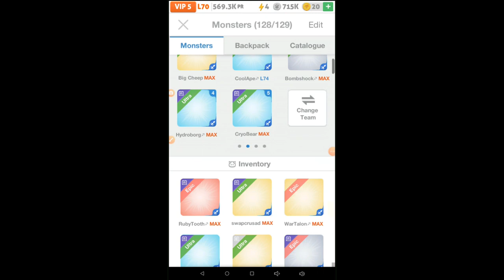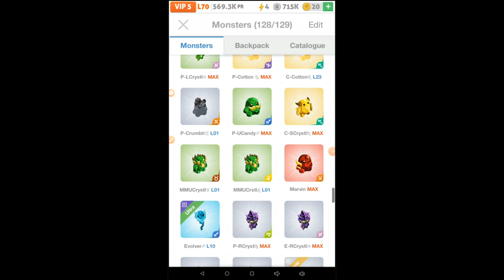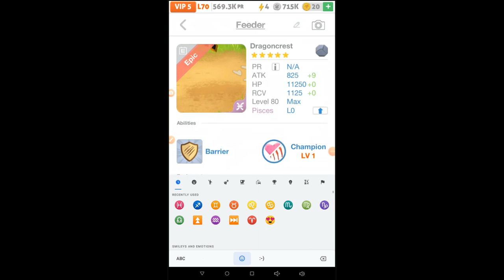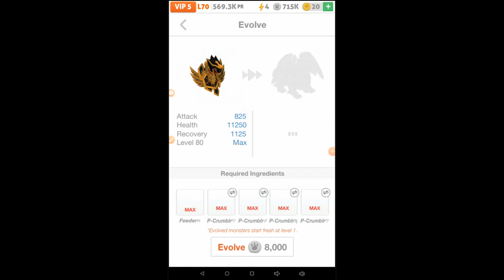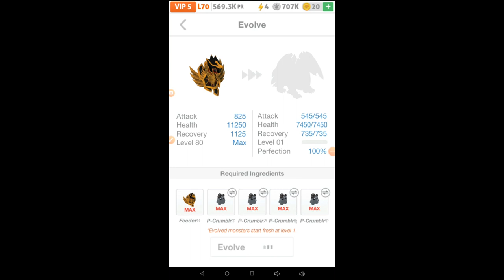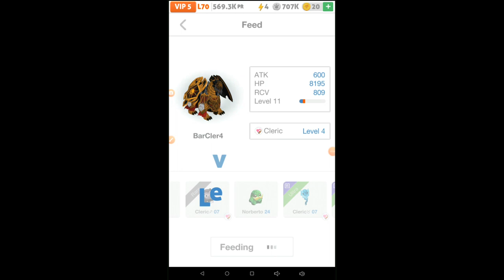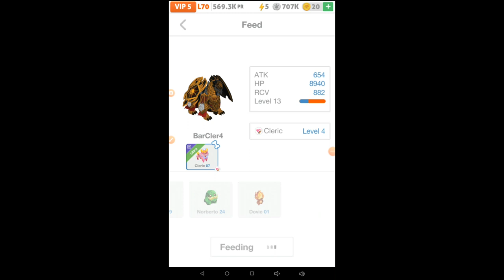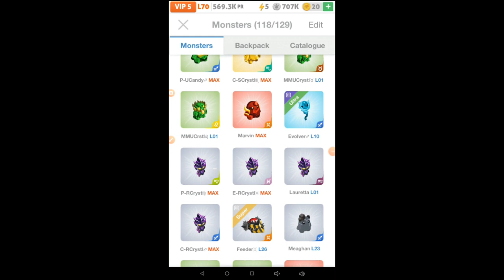Battle Event - Battle Royale(October 2019) #1: Event Preview and Epic Event Perfect Evolution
An I am back with a new video. I've been back and forth for a while playing without the need to document what I've done. An as a result, I've neglected my channel just a bit. However, it seems to have not stopped my subscriber count too bad. Now that I'm at 73 Subs, and I need to get back to the business of "Grayman Gaming" I've decided to start a new season.

Going to be uploading my participation in October's Battle Royale starting with this new video. I manage to get a Sagittarius Dragoncrest to go with my feeder. I had to trade my Bulwark 7 for a Cleric 4 but it was still a Sag. So, in this video, Perfect Evolving it, raising its passive, then maxing it out.

Also, will be coming clean...the quality of the video is a bit crap. I will be working to better seamless transitioning in my next videos. Seeing if I can get back on track. Thought, I've also learned how to implement "Green Screens" in my videos so expect that soon.

GMG will also feature a new "Post Event Review and Highlights" as well. Where I will be appearing in the video while showing off clips of battles I didn't upload. Features Include: Final Scores, Reward Reveals, Major Victories and Defeats, and other important details regarding this channel. (In the case of BR, think 5 Mechsprites vs 5 Legendary Leaf Mobs worth 2 Million+ PR)

Finally, I want to apologies to those who have watch all of my "Classic GMBC Videos" and "Previous GMG Videos" and who have actually been wondering why I haven't done anything since April. For the most part, I decided to play rather than record. With my Cell Phone not working well with the screen capture recorder; I found it rather tedious. Now with me simply using my Tablet to record, I'll hopefully not have those problems. (Hopefully)

Anyway, let me know what you think by the end of the video. I look forward to seeing you must add.

Read Below